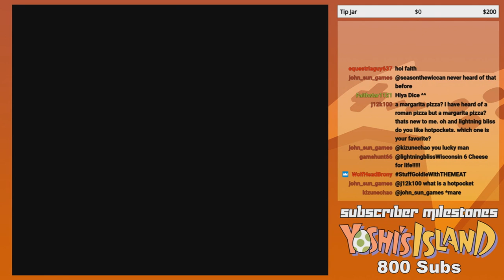GoldenFox Plays Aero Fighters Pt. 5